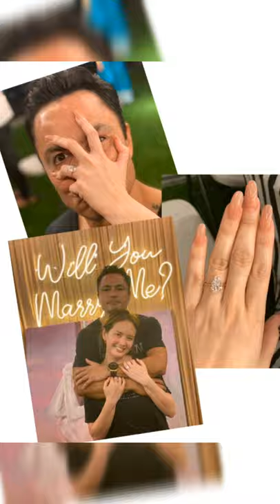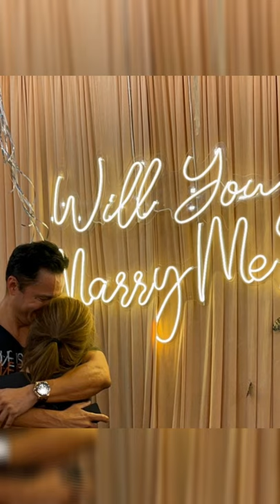DEREK RAMSAY AND ELLEN ADARNA YES I DO NA! PROPOSAL PARTY!